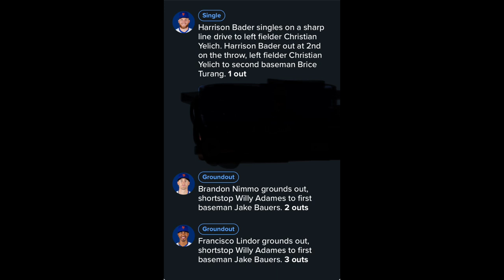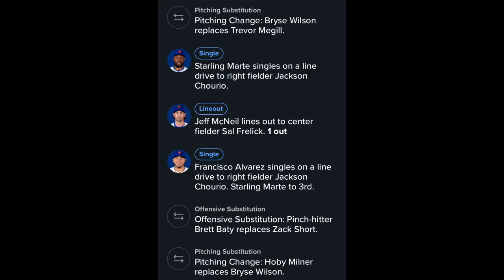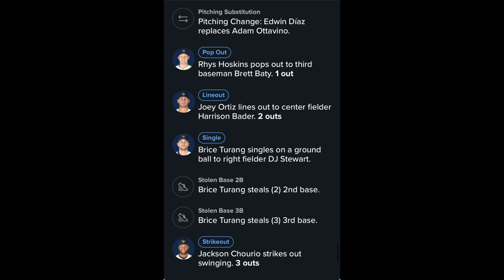Brewers Regular Season Day 2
Rhys Hoskins Gets His Revenge